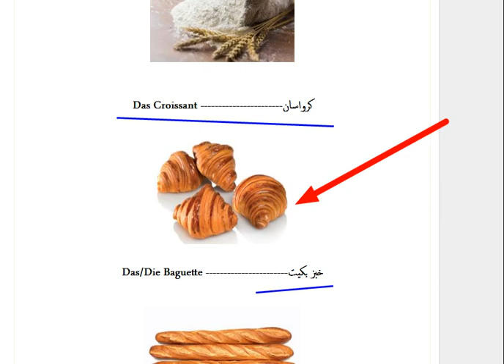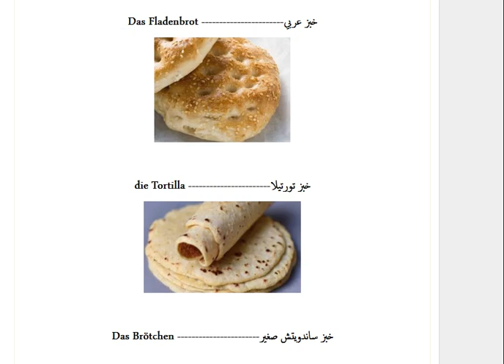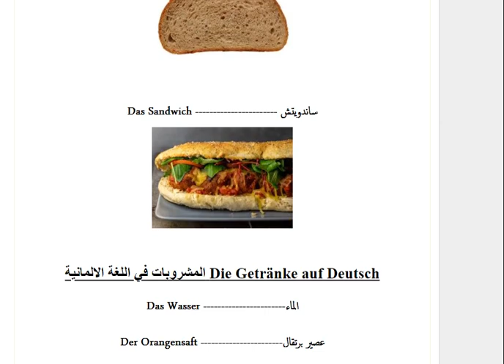تعلم اللغة الالمانية ~ 2000 كلمة الاكثرة استعمالا في اللغة الالمانية ج 29 : الخبز بالالمانية